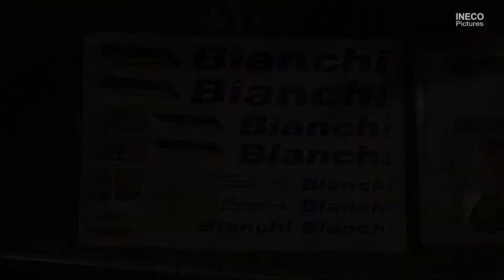Как мой Старт Шоссе стал почти Bianchi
Снято Sony FDR-AX53